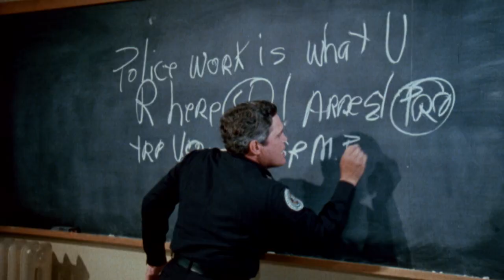Police Academy (1984) Original Theatrical Trailer [FTD-0477]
35mm HD film scan
Trailer version 1